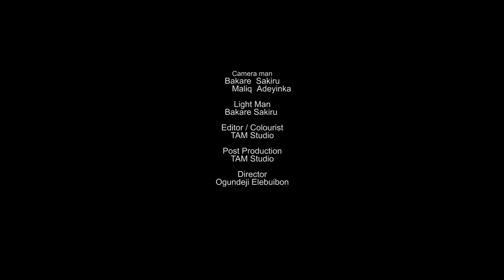Oogun owo part 3